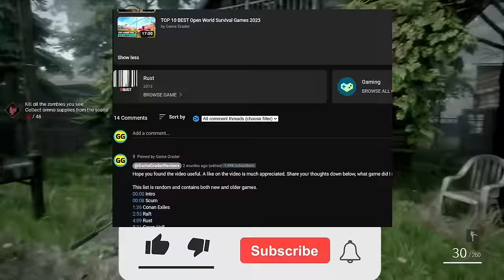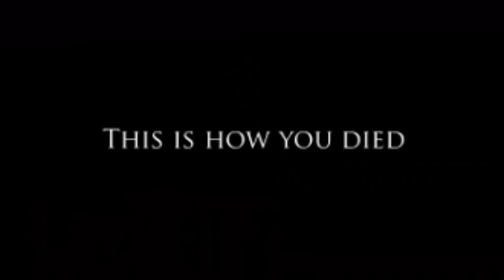Top 30 Best Open World Survival Games on PC in 2024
Survival Games are a special genre. They are harsh and unforgiving, but also one of the most beautiful. They will not only beat you down, but also let you appreciate the beauties of the world. Ever since I found survival games 15+ years ago, they have been a stable of my steam library and I have tried most of them. So in this video I bring you my 30 best open world survival games you should play on pc in 2024.

Hope you found the video useful. A like on the video is much appreciated.
00:00 Intro
00:24 Empyrion - Galactic Survival
00:50 This War of Mine
1:22 Rust
1:59 ARK: Survival Evolved
2:48 The Long Dark
3:29 Subnautica
4:04 DayZ
4:33 Conan Exiles
5:02 Astroneer
5:33 Sons of The Forest
5:59 Green Hell
6:35 7 Days to Die
7:05 Terraria
7:46 SCUM
8:22 Stranded Deep
8:52 Hurtworld
9:37 Raft
10:12 No Man's Sky
10:54 Don't Starve Together
11:32 Valheim
12:05 Space Engineers
12:50 Starbound
13:21 Project Zomboid
13:57 Medieval Dynasty
14:27 Satisfactory
15:00 Grounded
15:31 Dying Light
16:03 Unturned
16:40 Arid
17:13 Ylands
17:45 More Games HERE
Buy cheap games DIRECTLY from the publisher on Green Man Gaming with greatly discounted prices using the following (using the link will support me, with no further cost for you)

Buy cheap games DIRECTLY from the publisher on Green Man Gaming using the following